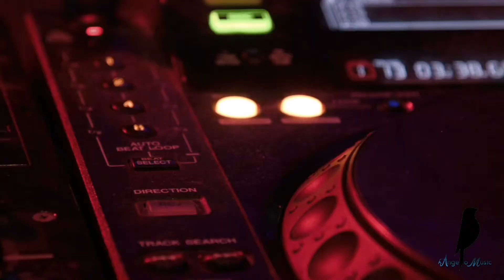🎶TEMA SAKURA🐥 Pa' Llamar Tu Atención (Videoclip) 🎶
🎶 ANGELO MUSIC 🐦

Pa' Llamar Tu Atención (C. Tangana, Alizzz & MC Bin Laden) [BUM SHAKE Unofficial Remix]  (Videoclip)

🔼Canción Original🔼

Pa' Llamar Tu Atención (C. Tangana, Alizzz & MC Bin Laden) [BUM SHAKE Unofficial Remix]

🎶Support C. Tangana🎶

©🎶ANGELO MUSIC🐦